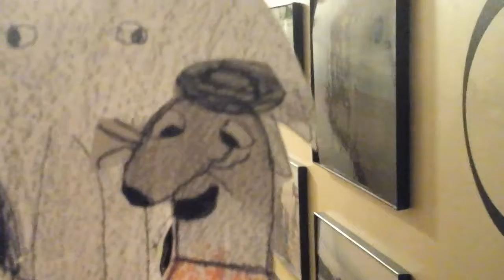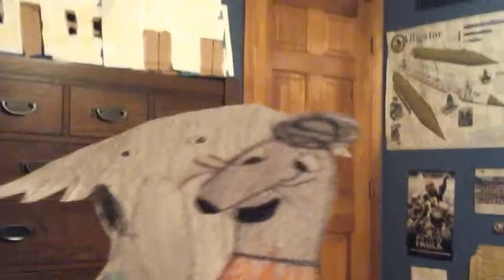Krepy monsters honing me